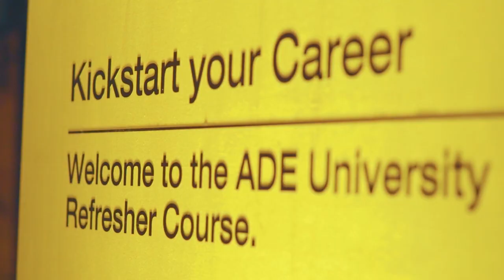Fontys Academy for the Creative Economy X Amsterdam Dance Event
During the Amsterdam Dance Event 2019 over 50 Fontys ACE students have worked at various venues to make sure that all events ran smoothly. Besides that, all students of the Minor Dance Industry participated in and worked at ADE University. Some even hosted their own panels!

More info on studying at Fontys Academy for the Creative Economy?